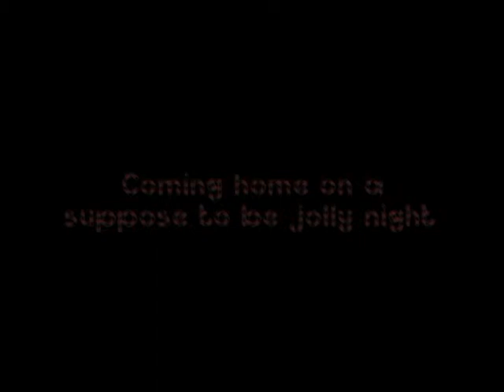Candy canes trailer 2_0001.avi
Candy Canes-Skull Globe Productions-Apple Core Movies-Coming to DVD January 2010
Six friends coming home on Christmas Eve night. While going home the kids reckless driving causes them to wreck into a tree. But instead of waking up in a hospital they wake up in a mad house, and these kids can either fight for survival or become part of a psycopaths gruesome game!
R-Strong Bloody Violence and Gore, including Language.